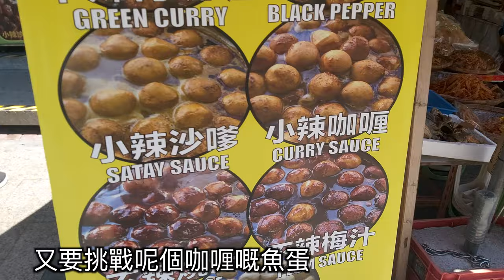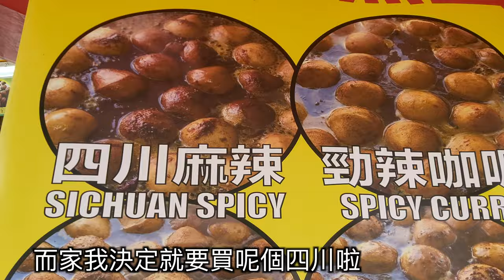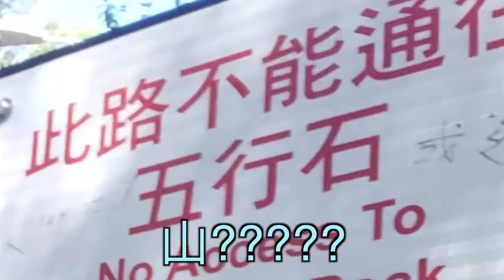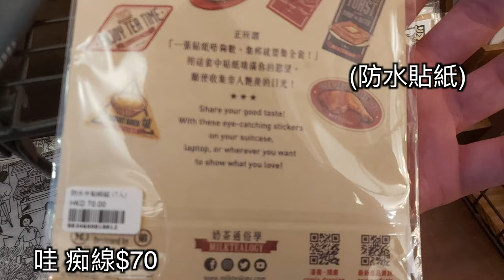【果仁】 邊緣長洲一日遊 張保仔洞攀爬出事?!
bye bye !!